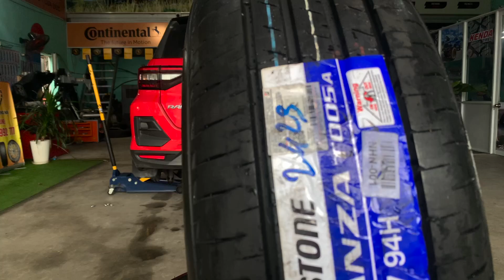Toyota Raize thay lốp 205/60R17 Bridgestone Turanza T005A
Để mua lốp xe 205/60R17 Bridgestone Turanza T005A cho xe Toyota Raize , Quý khách hàng có thể mua trực tiếp tại hệ thống cửa hàng sau đây của chúng tôi :

1.Số 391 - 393 Quốc Lộ 51, P.Long Bình Tân, Biên Hoà, Đồng Nai.
2.Số 78 Trần Quốc Toản, P. An Bình, TP. Biên Hoà, Đồng Nai.
3. Số 20 Trần Quốc Toản, Phường 2, TP. Bảo Lộc, Lâm Đồng.
4. Số 416 Thống Nhất Mới, Phường 8, TP. Vũng Tàu, Bà Rịa - Vũng Tàu.
6. Số 44, đường số 3, Khu Đô Thị Vạn Phúc, TP. Thủ Đức, TP. Hồ Chí Minh.